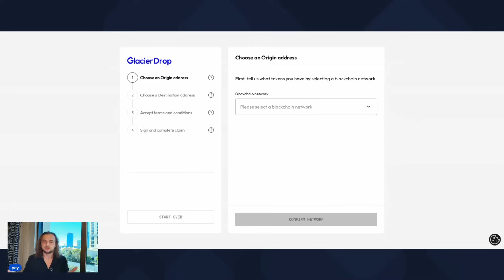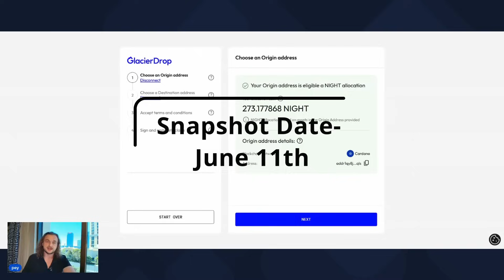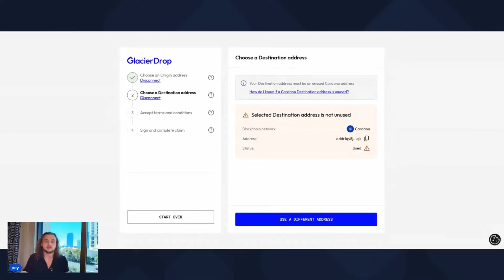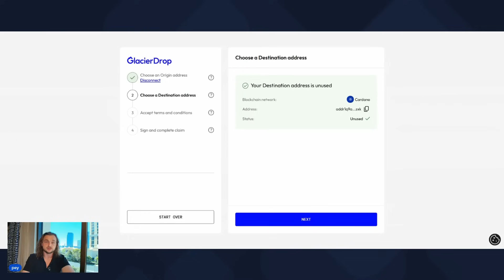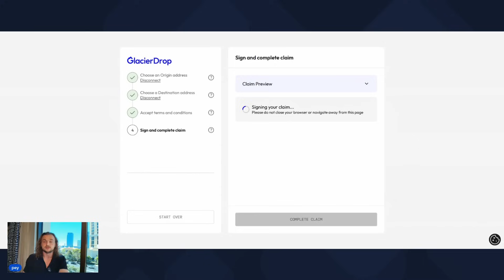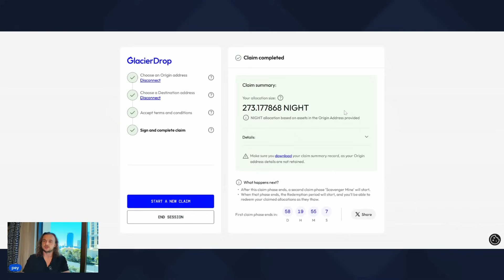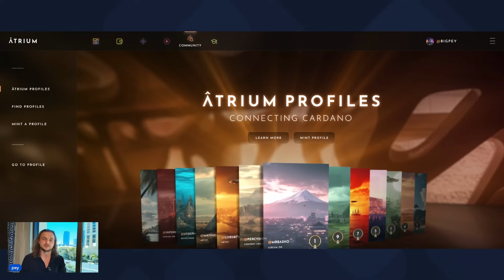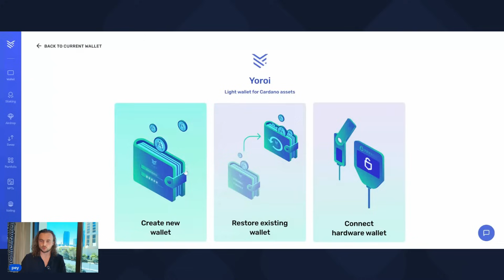Midnight Airdrop Full Guide | All wallets + Daedalus & Ledger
In this video, bigpey announces that the Midnight airdrop for Cardano, Bitcoin, and Ethereum users is now live! He teaches you how to claim your airdrop step-by-step with Daedalus, Yoroi, Ledger, Eternl, Lace, and more!

Stake to Bloom if you need a great Cardano stakepool!